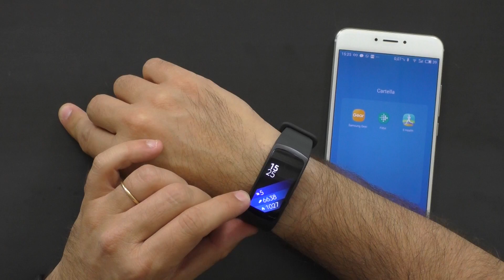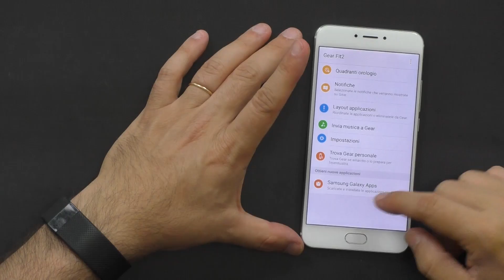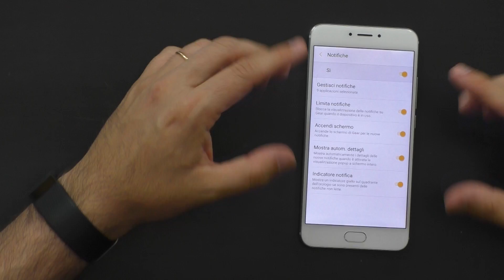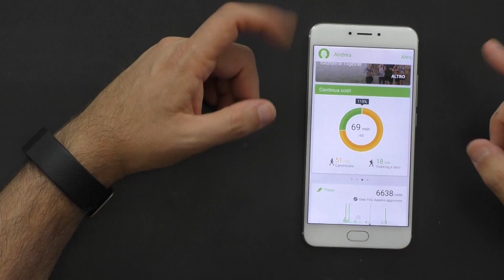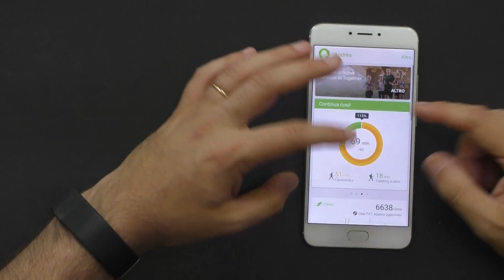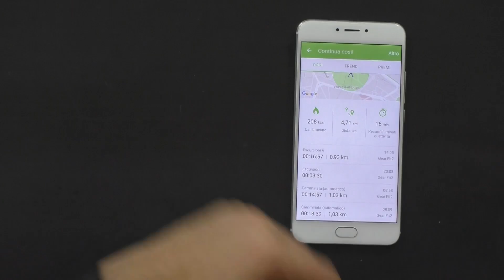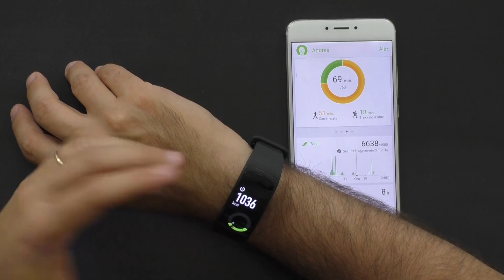Samsung Gear Fit 2 la recensione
Decisamente migliorato, sopratutto sotto il profilo del design, il Gear Fit arriva alla versione 2. Monta Tizen, monitora tantissimi sport ma, secondo me, si perde in un bicchier d'acqua...